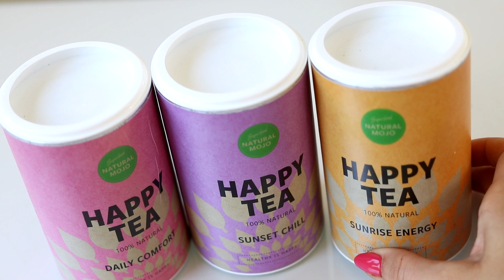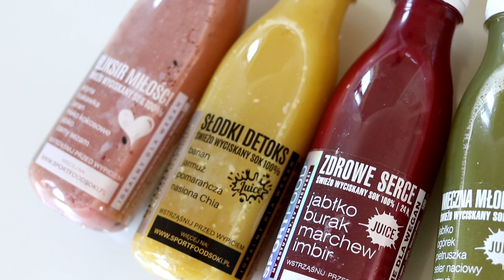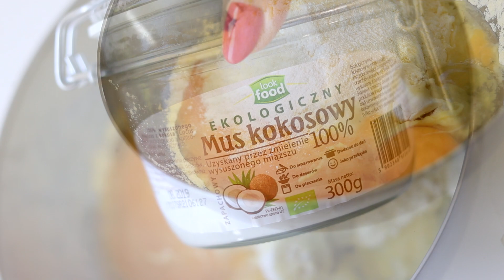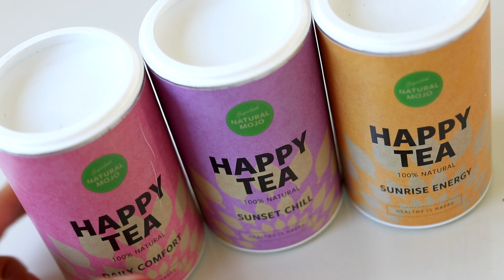Zdrowe lunchboxy do pracy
Hej :)

Dzięki za oglądanie :) Buziaki!